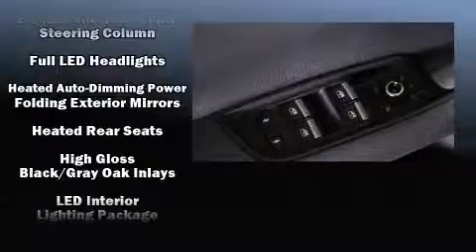2017 Audi Q7 3.0T Premium Plus All New Q7 Hurry Wont Last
Smooth gearshifts are achieved thanks to the 3 liter 6 cylinder engine, and for added security, dynamic Stability Control supplements the drivetrain. Audi prioritized handling and performance with features such as: a leather steering wheel, a built-in garage door transmitter, automatic dimming door mirrors, a power liftgate, blind spot sensor, a trailer hitch, and seat memory. Rear passengers enjoy the seat heating functionality, keeping them warm during the winter months. Third row seats expand the maximum passenger capacity to 7. With high intensity discharge headlights illuminating your path, you'll always appreciate maximum visibility. For drivers who enjoy the natural environment, a power moon roof allows an infusion of fresh air. Audi also prioritized safety and security by including: head curtain airbags, front SIDE impact airbags, traction control, brake assist, a security system, and 4 wheel disc brakes with ABS. You'll never lose visibility with rain sensing wipers, which activate automatically when the drops start to fall. Our experienced sales staff is eager to share its knowledge and enthusiasm with you. We'd be happy to answer any questions that you may have. We are here to help you.